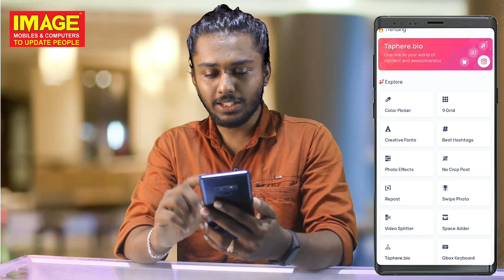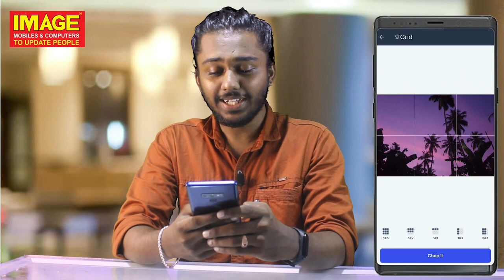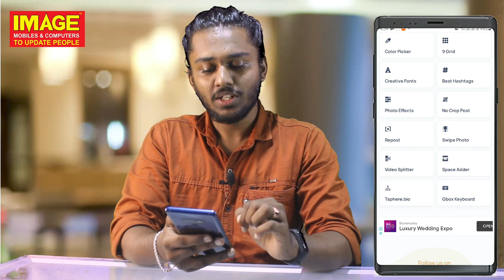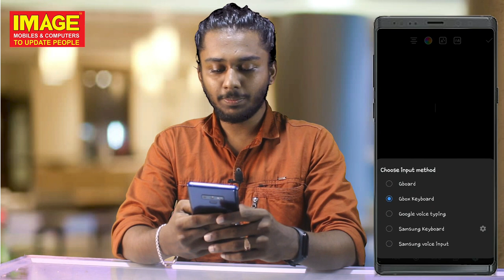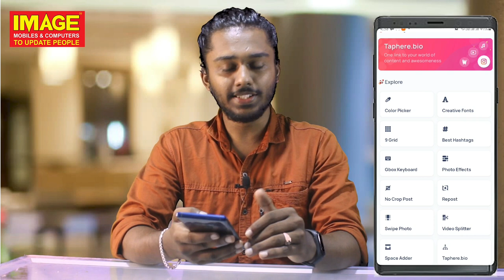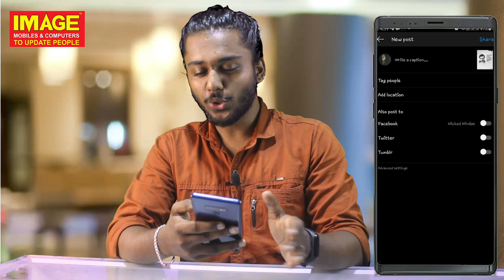ഈ App വച്ച് ഇനി instagram അടിപൊളി ആക്കാം.....How to increase Instagram followers organically